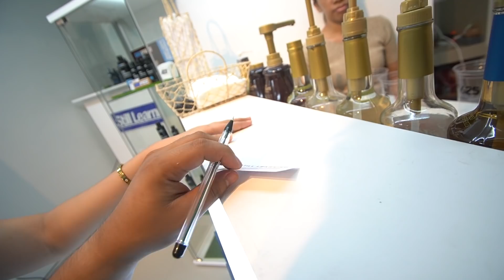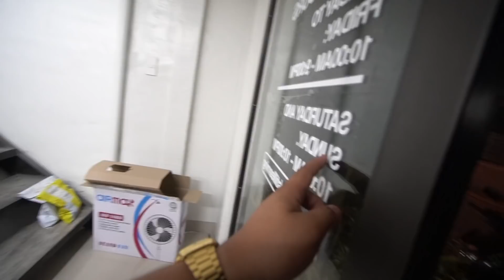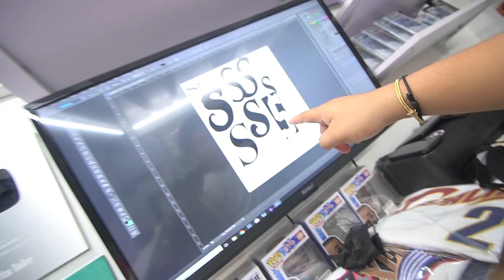OPENING NG STORE!!